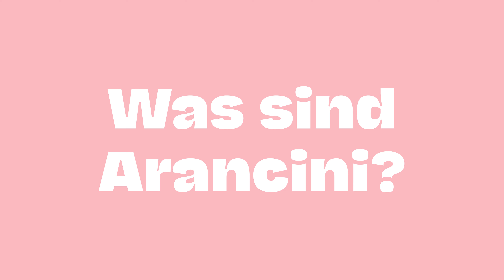Arancini | Was isst Hanna im Urlaub!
Was kocht Hanna Reder, wenn sie auf Sizilien im Urlaub war? Ganz klar: Arancini!
Die Arancini sind wohl das beliebteste Streetfood der Insel. Dabei handelt es sich um orangenförmige (Arancino = kleine Orange) oder kegelförmige, gefüllte, frittierte Reisbällchen. Ich habe mich für eine vegetarische Version der Sorte  "Bianchi" mit Bechamelsauce, Erbsen, Mozzarella und Scamorza entschieden.

Zutaten:

Füllung:
100 ml Milch
1 EL Butter
1 EL Mehl
 1/4 TL Muskatnuss
100 g Erbsen, blanchiert
150 g Mozzarella, gewürfelt
100 g Scamorza, gewürfelt

500 g fertiges Risotto
1 Hand Petersilie
Pfeffer

Pastella:
150g Mehl
200g Wasser
1/4 TL Salz

200 g Semmelbrösel

Das beste Sandwich in Siracusa: Caseificio Borderi
Der berühmte Pastry Shop in Noto: Caffé Sicilia

Danke für Zuschauen und schaut euch auch die anderen Videos an. ✌🏻

Video: Artur Kazuba

Kapitel
0:00 Intro
0:44 Was sind Arancini?
2:17 Risotto
5:14 Béchamelsauce
6:00 Panade
7:35 Arancini formen
9:07 Frittieren
10:29 Buon Appetito